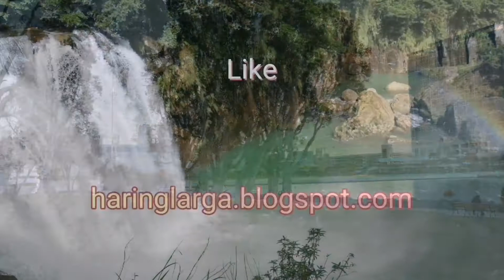Embarcadero Marina Park South - San Diego, CA, USA | Travel Vlog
Embarcadero Marina Park South is located near a lively downtown and offers pristine views of the city skyline, vibrant waterfront, twinkling yachts in the marina and the world-famous San Diego Convention Center. Its numerous amenities make it the perfect place for your next private event.